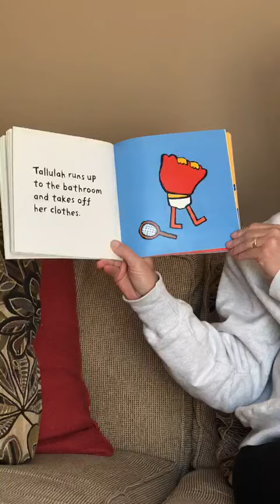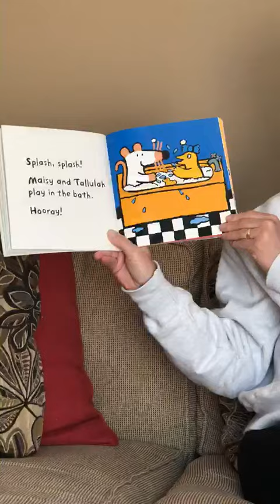Next Step with Miss Michelle 5/12/2020